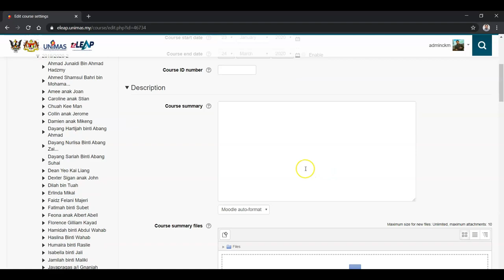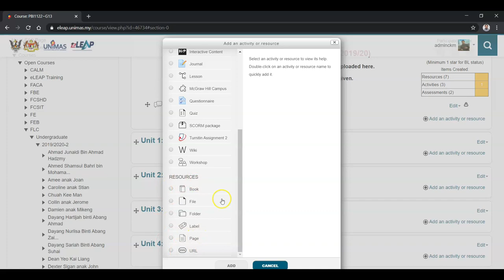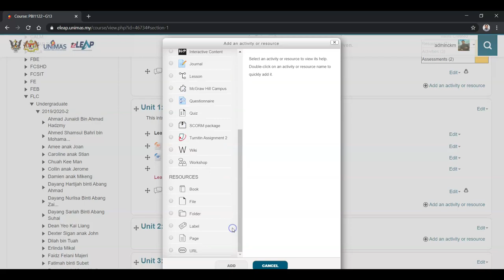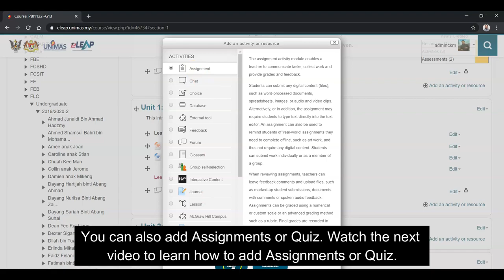Moodle eLEAP Guide for Beginners: Getting Started from Zero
This short video explains how to get started on UNIMAS eLEAP course page with clean and functional look.